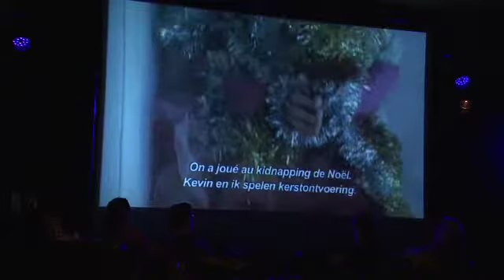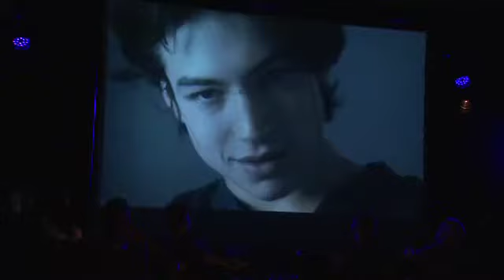Uitgelezen, Lionel Shriver, We moeten het even over Kevin hebben